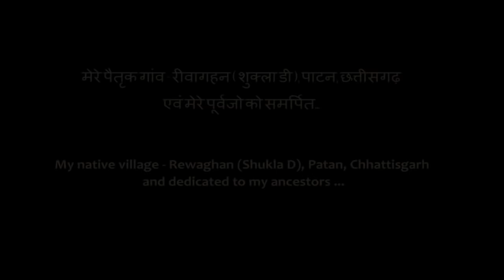DP Decadence Profile || official Teaser || Hindi web series || 2019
A small town Engineering student, coming from a good family gets involved in the dark side of the glamour world.  All goes well until a 'business trip', that reveals the ugly side of politics.

Makers from Chhattisgarh state having various International film festivals fames  (Festival De-Cannes, Dadasaheb Phalke International Film Festival, Nepal Human Rights International Film Festival etc.) are bringing a web series, which depicts the hardcore reality of today's world.

Presented By
Shivram Entertainment Production House

Decadence Profile - (The Web series)

Starring:
Ratika Devyani Mahapatra
Purvee Bais
Subrat Sharma
Ajay Sah
Jagnath Sahu
Honey Sharma
Umesh Sharma
Shamsheer Siwani
Pramod Namdev
Sumita Patil Bose
Ankit Sahu
Pranay Shukla
Parmila Ratre
Gurpreet Kaur Mehra
Govinda Dewangan
Vivek Chandra
Kuldeep Banjare
Golu
Jatin Chanchlani
Tikam Singh Thakur
Vikrant Narshih
Bhimsen Banjare

Produced by
Pranay Shukla

Co-produced by
Rashid Khan

Story, Dialogues & Screenplay
Rupesh Kumar Prasad

Cinematography
Avinash Bawankar

Background Scores
Rakesh Mirdha

Edit & Graphics
Stargate Films

Executive Producer
Govinda Dewangan

1st Assistant Director
        Ankit Sahu

2nd Assistant Director
 Vikrant Narshih
Abhishek Chandrakar

Song
 ' Hussn Qayamat...'

Composed by
DJ Jugaadi & DJ As Vil

Makeup
Radhe Yadav
Vidhi Singh
Akshara

Camera Assistants
 Ashwini
Satyendra Sahu

Hair dresser
Nidhi Mathur
Parveen Naaz

Lights
Sukkhi Rajak
Kamal Sahu
Nilesh Grup

DI
DS Films

Vocals
DJ Jugaadi

Written, Created & Directed by
Rupesh Kumar Prasad
Instagram id

Note : * ANTI-PIRACY WARNING * This content is Copyright to Shivram Entertainment Production House. Legal action will be taken against those who violate the copyright of the following material presented!